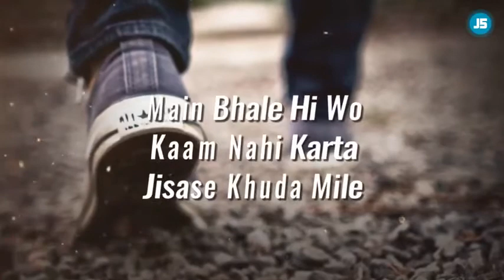Main Wo Kaam Karta Hu Jisase Dua Mile Killer Motivational Status Best Whatsapp Status480p